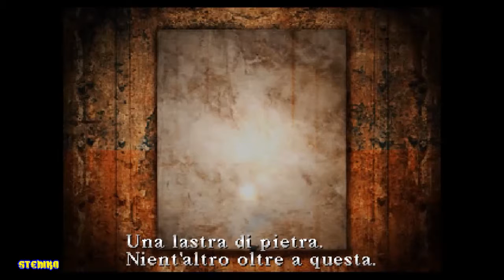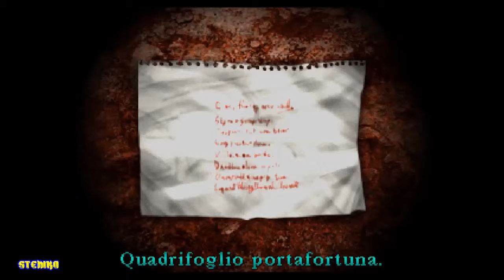SILENT HILL - Gameplay ITA - Walkthrough #10 - SACCA DI SANGUE, ENIGMA PORTA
Bentornati amici esageratissimi. nuovo episodio del nostro SILENT HILL .scopriamo i nuovi enigmi...la porta strana. e la sacca di sangue sulla pianta